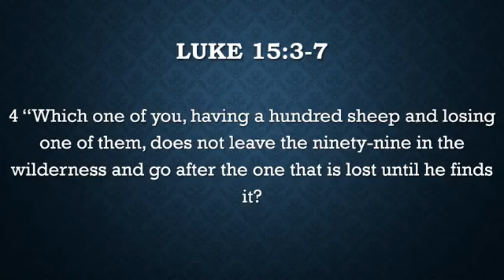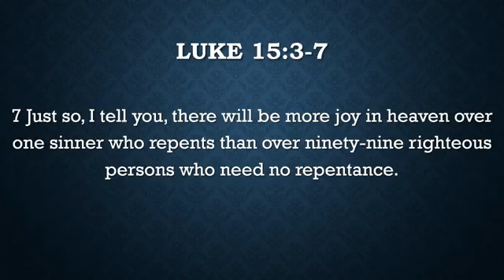Rev. Dr. William T Glynn - God's missing children